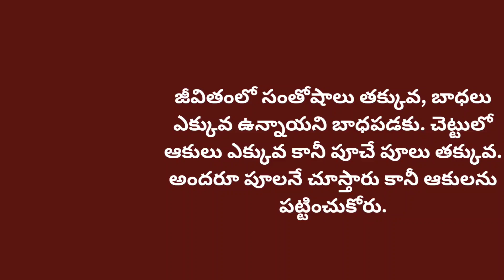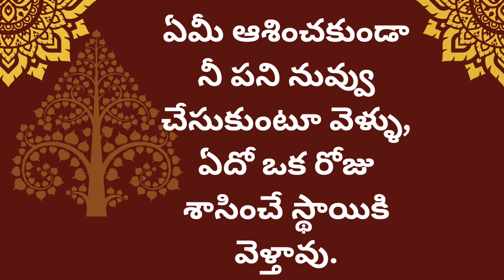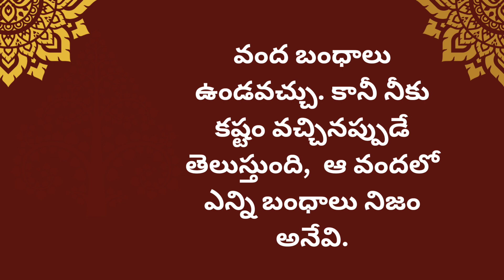Telugu Motivational Quotes l Inspirational Quotes l Life Quotes l Famous Telugu Quotes l DAYLIFE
Motivational Quotes Telugu | Life Quotes | Telugu Quotes | Telugu Vibes | Famous Telugu Quotes
In this video we present you the best Telugu Motivational Quotes.
how to go viral on youtube,how to make a viral video,how to go viral,how to make viral